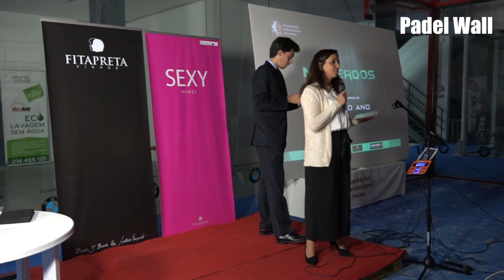Masters: Cerimónia Prémios Melhores 2016